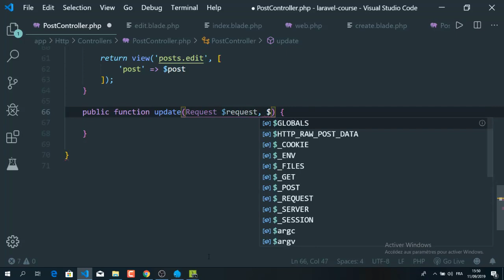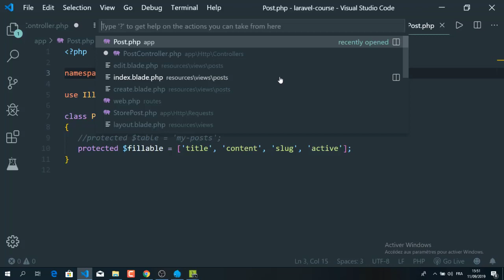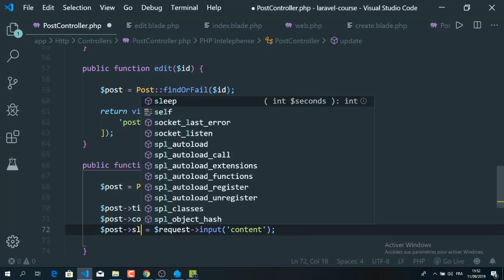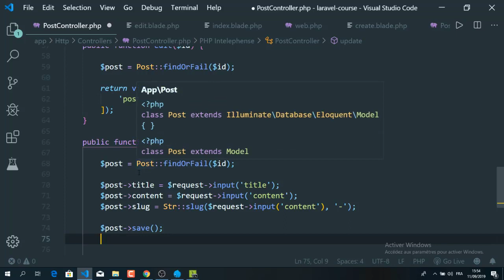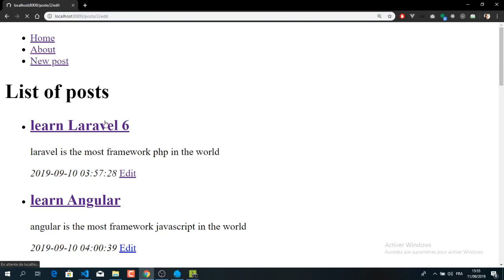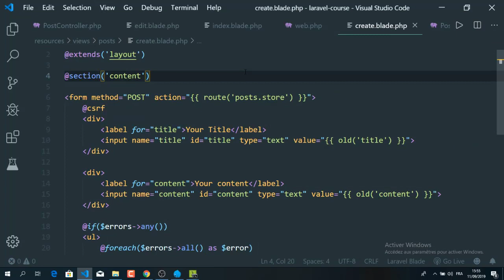24 - Laravel 6 | UPDATE | Mohamed IDBRAHIM